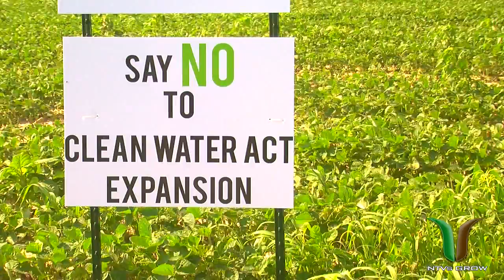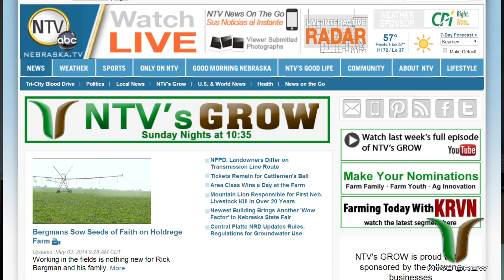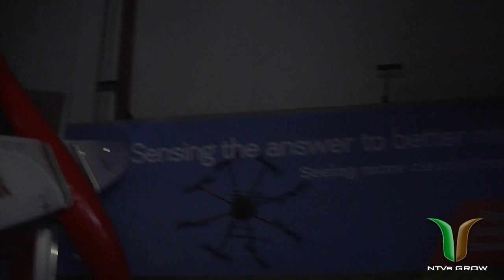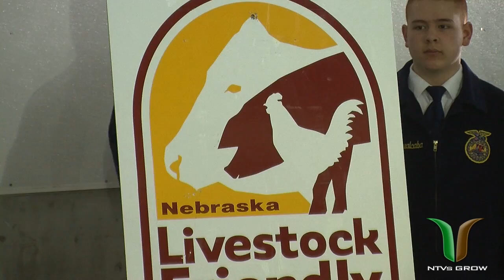NTV's GROW: January 4, 2015 - Segment 1